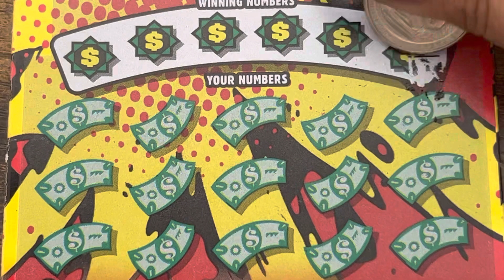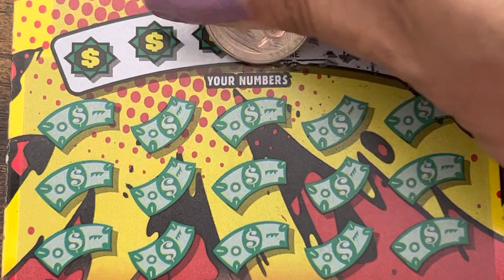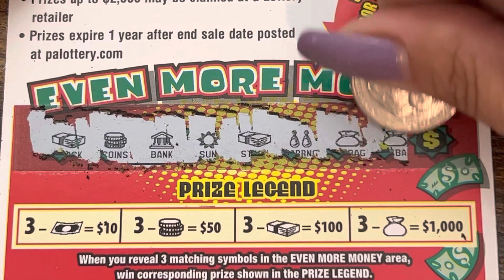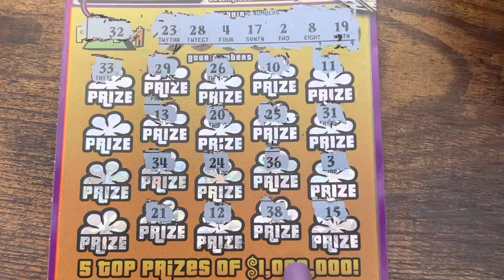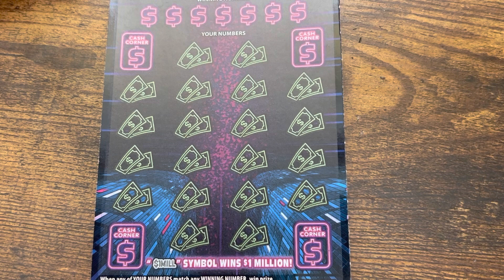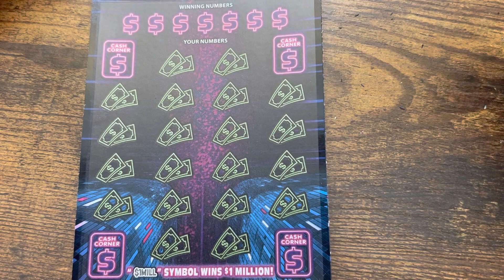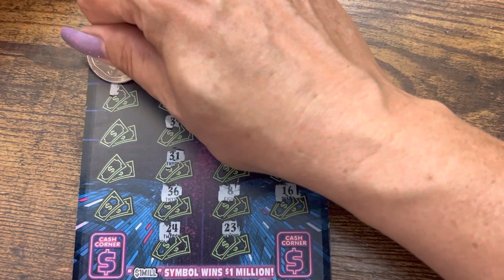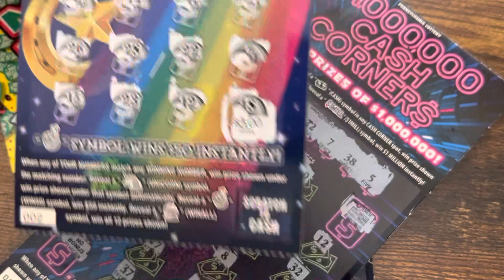This is the reason we all scratch time and time again!! Now don’t get too jealous when you see this